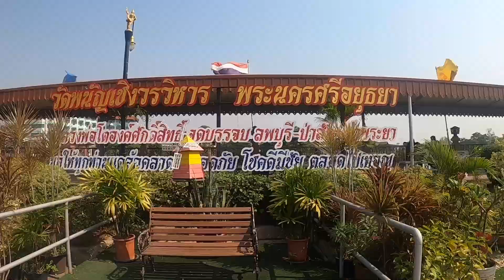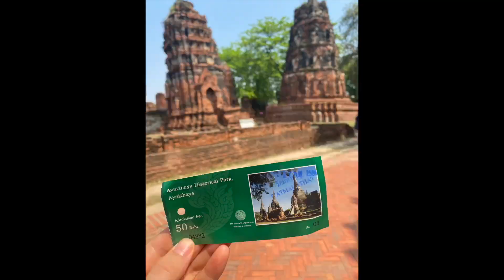Ein Tag in Ayutthaya- Thailand - Sarahmie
In diesem Video bin ich mit einer Reisegruppe am 27.2.23 mit einem Van nach Ayutthaya, der ehemaligen thailändischen Hauptstadt gefahren. Sie liegt etwa 80 km nördlich von Bangkok.
(Wir haben etwa eineinhalb Stunden gebraucht)
Wir konnten verschiedene Tempel sehen und die Ruinen des heutigen Geschichtspark Ayutthaya